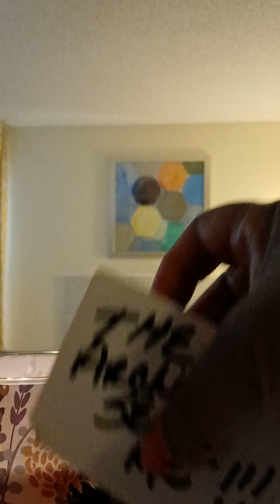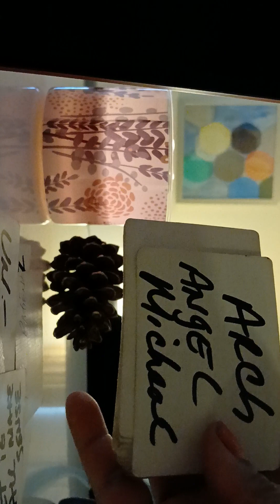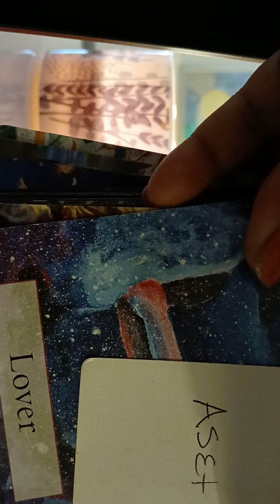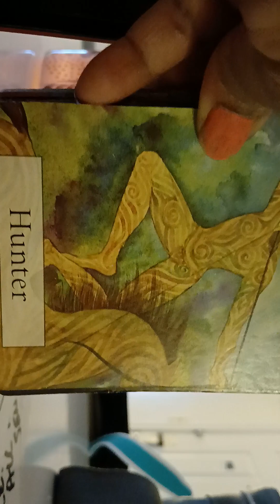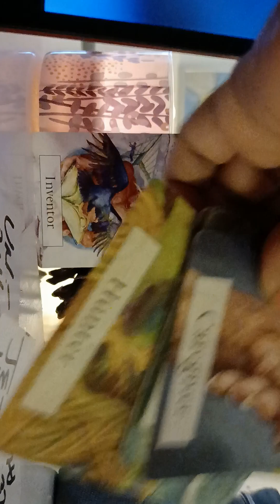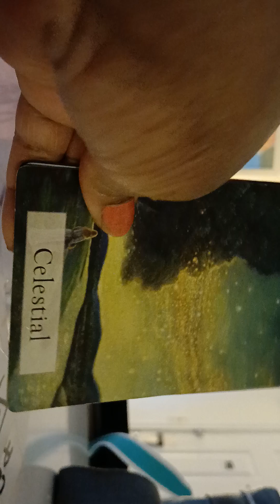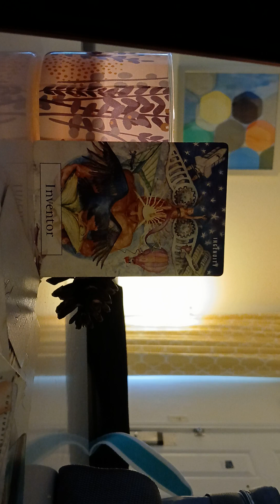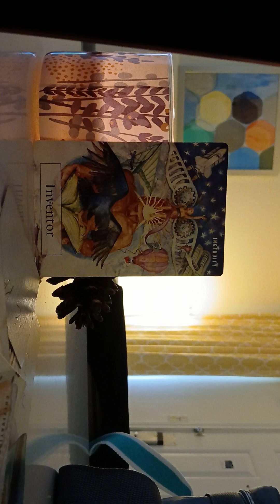CALL BACK YOUR POWER AND CALL JUSTICE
LIGHT IS RIGHT,WHATS DONE IN THE DARK WILL COME TO THE LIGHT..IT WASNT YOU COLLECTIVE, IT WAS TIME!